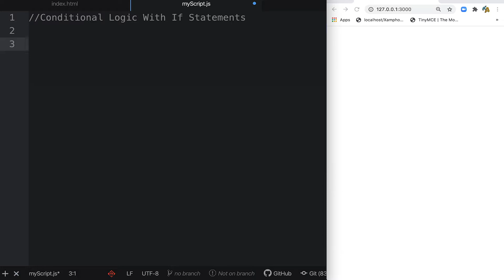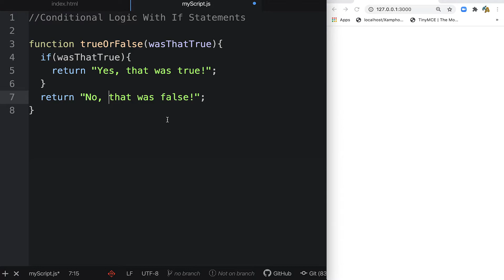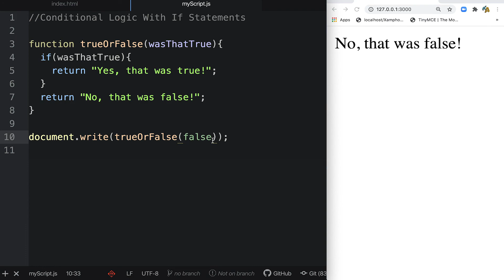With If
if statements are always going to treat their conditions as either true or false (actually “truthy” or “falsely”, but that’s for another day). The values true and false are special. They aren’t just the words "true" and "false", but the only two options of a value type called a Boolean. It’s like heads or tails, on or off, yes or no, 1 or 0.